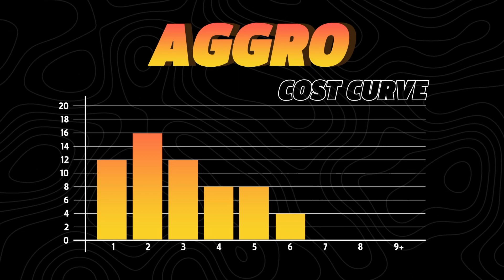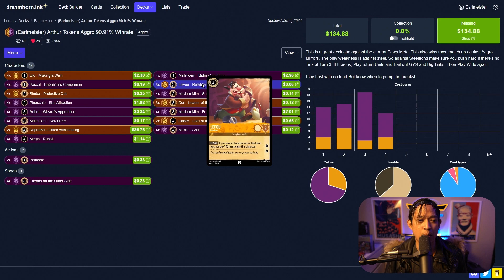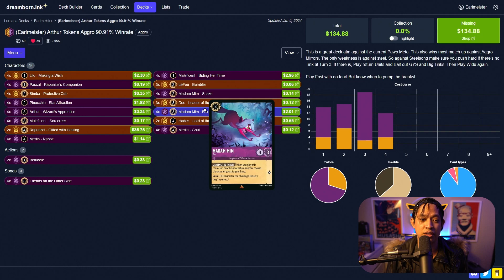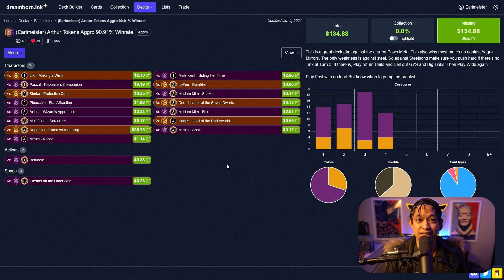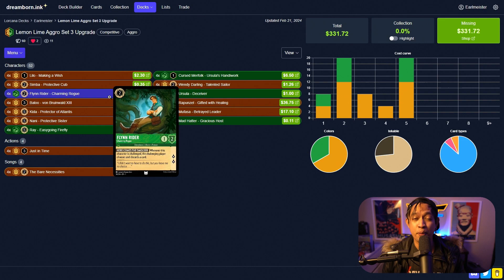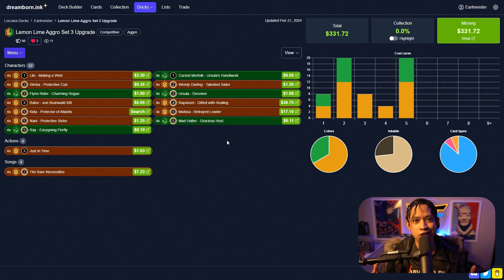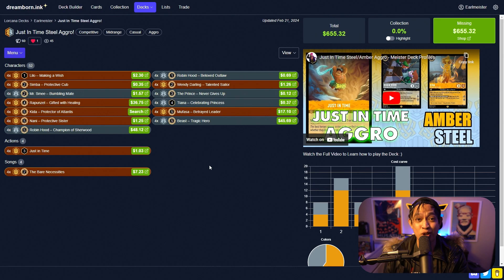Fastest Archetype in Card Games - How To Meister - The Art of Playing Aggro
Aggro is an Essential Part of Card Games. Without it Decks like Ruby Amethyst Bounce Control will completely Dominate the Meta. Aggro Brings Balance to the Game and i'm so Happy in set 3, Its making its return.